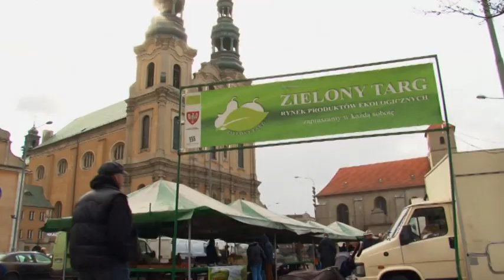Growing together: EU enlargement. A story from Poland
It has been ten years since the European continent was reunited after years of division when ten countries, mostly from Central and Eastern Europe, joined the European Union. Chris Pedersen tells us which impact it had on his life.